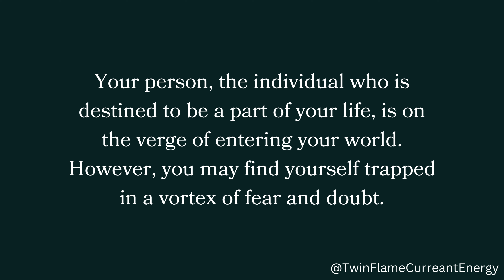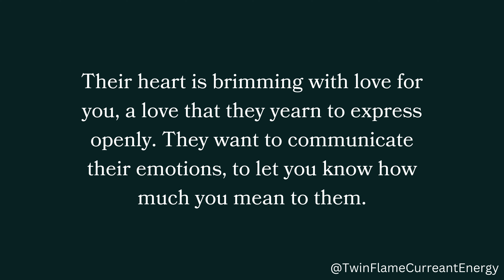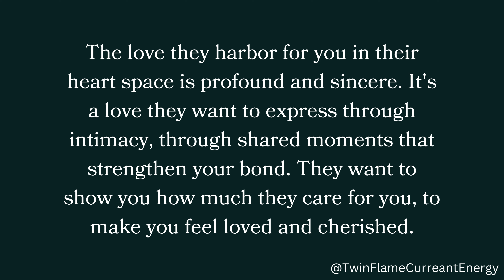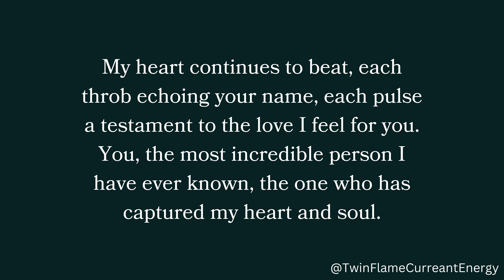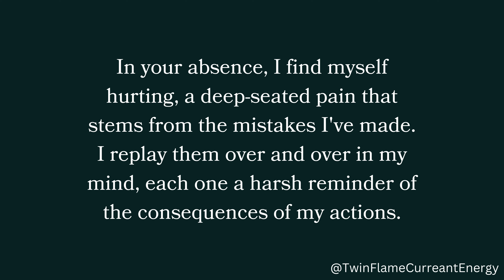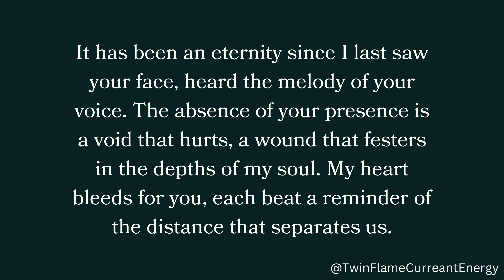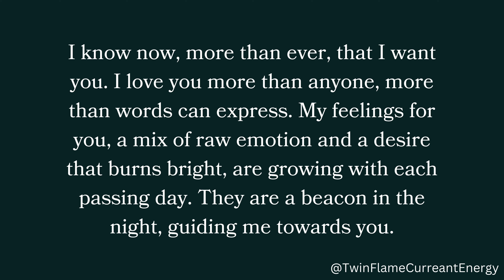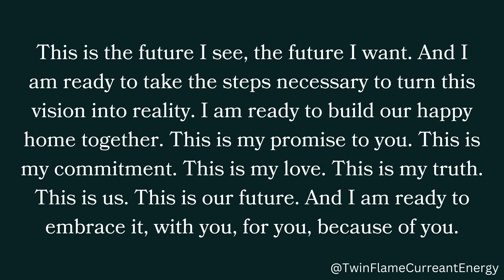I just want to look straight into your eyes and say I Love you. I know you are far away from me but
I just want to look straight into your eyes and say I Love you. I know you are far away from me but...🤗🙈❤️ Twin Flame DM To DF Today